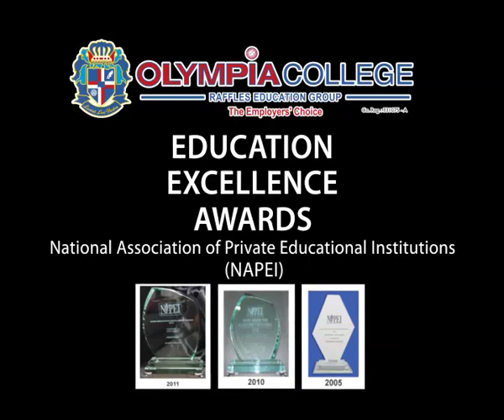Olympia College - TV ad - 1